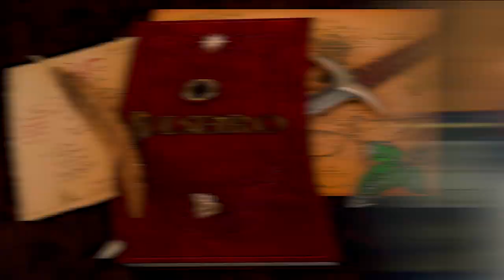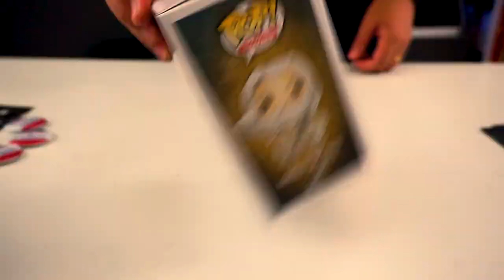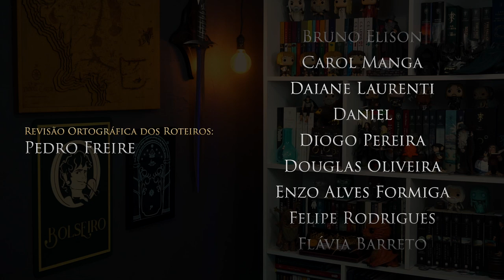UNBOXING // "Gandalf the White"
Confiram mais um Unboxing surreal, dessa vez, do Funko POP do Gandalf the White.

Outras Páginas de Amigos:

► G. K. Chesterton - Brasil

Consultoria/Mentoria: Reinaldo José Lopes e Gabriel Brum
Revisão: Pedro Freire
Tradução e Legendas: Pedro Freire, Guilherme de Souza e André Ramos